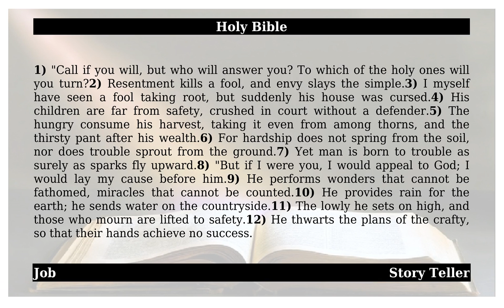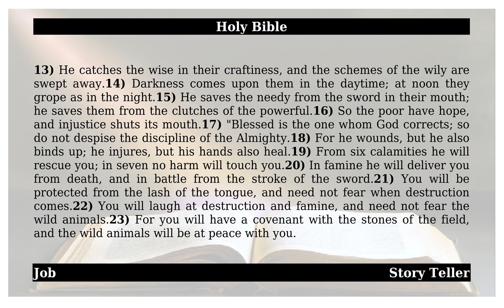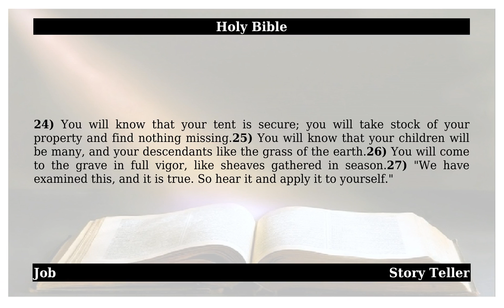Job - Chapter 5 | The Holy Bible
This is from the holy book of Job - Chapter 5 - .May god almighty bless All.1). “Call if you will, but who will answer you? To which of the holy ones will you turn? 2). Resentment kills a fool, and envy slays the simple. 3). I myself have seen a fool taking root, but suddenly his house was cursed. 4). His children are far from safety, crushed in court without a defender. 5). The hungry consume his harvest, taking it even from among thorns, and the thirsty pant after his wealth. 6). For hardship does not spring from the soil, nor does trouble sprout from the ground. 7). Yet man is born to trouble as surely as sparks fly upward. 8). “But if I were you, I would appeal to God; I would lay my cause before him. 9). He performs wonders that cannot be fathomed, miracles that cannot be counted. 10). He provides rain for the earth; he sends water on the countryside. 11). The lowly he sets on high, and those who mourn are lifted to safety. 12). He thwarts the plans of the crafty, so that their hands achieve no success. 13). He catches the wise in their craftiness, and the schemes of the wily are swept away. 14). Darkness comes upon them in the daytime; at noon they grope as in the night. 15). He saves the needy from the sword in their mouth; he saves them from the clutches of the powerful. 16). So the poor have hope, and injustice shuts its mouth. 17). “Blessed is the one whom God corrects; so do not despise the discipline of the Almighty. 18). For he wounds, but he also binds up; he injures, but his hands also heal. 19). From six calamities he will rescue you; in seven no harm will touch you. 20). In famine he will deliver you from death, and in battle from the stroke of the sword. 21). You will be protected from the lash of the tongue, and need not fear when destruction comes. 22). You will laugh at destruction and famine, and need not fear the wild animals. 23). For you will have a covenant with the stones of the field, and the wild animals will be at peace with you. 24). You will know that your tent is secure; you will take stock of your property and find nothing missing. 25). You will know that your children will be many, and your descendants like the grass of the earth. 26). You will come to the grave in full vigor, like sheaves gathered in season. 27). “We have examined this, and it is true. So hear it and apply it to yourself.” Amen.